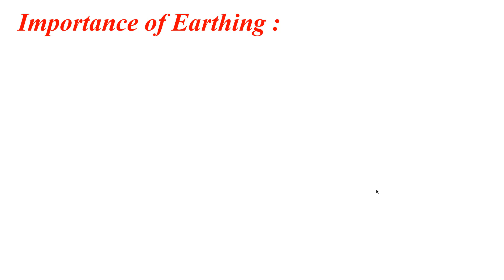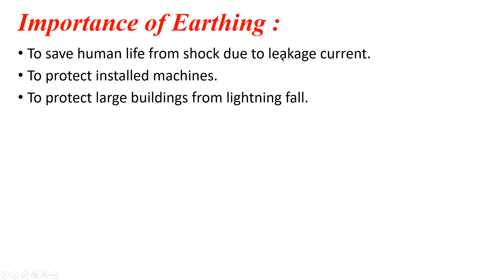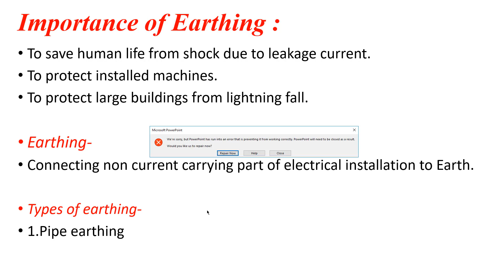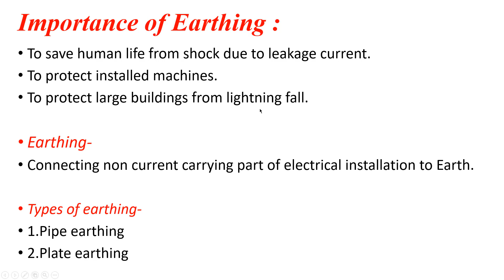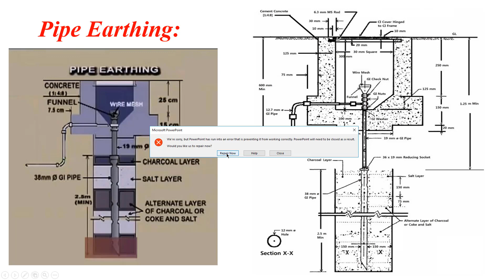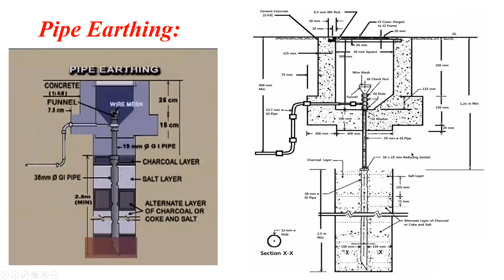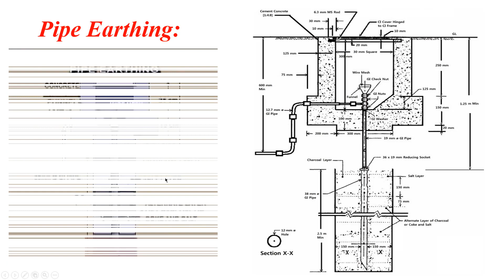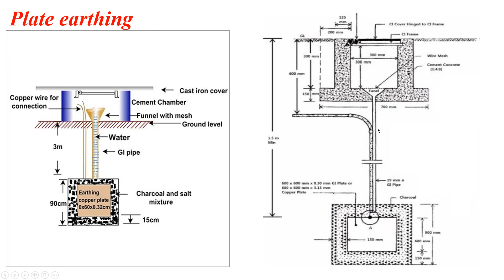MEE lec 6 ch 1